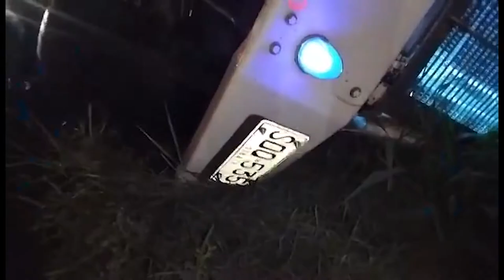MUERE CONDUCTOR DE CAMIÓN TRAS VOLCARSE EN EL SUR DEL CESAR